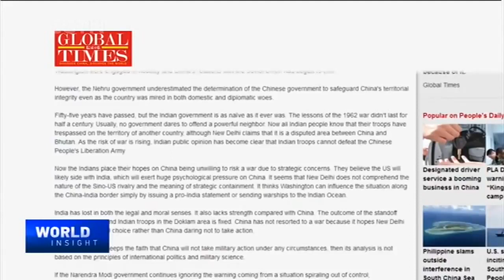CHINESE MEDIA ON WHY INDIA IS NOT LEAVING DOKLAM AREA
Foreign media on india

Courtesy : cgtn